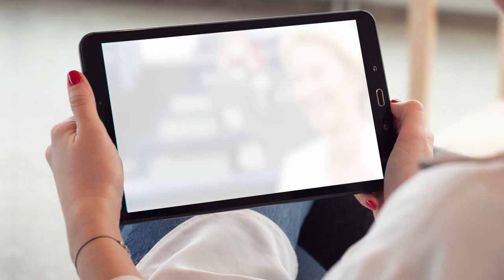Ask the President - Episode 2 (full)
Ever wondered what Europeans would like to ask the President of the European Commission, Ursula von der Leyen, if they could? Well, you can now find out! ‘Ask the President’ brings citizens closer to the EU than ever: anyone can now record a short video with their question and get the chance to receive an answer from the President herself.